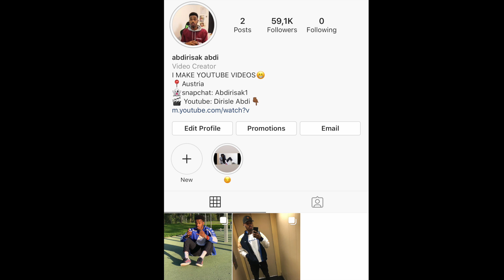GABADH DIRISLE ABDI DHULKA LA GASHAY BAL ILA DAAWO WAXAY TIRI